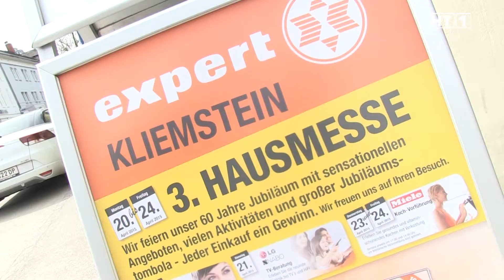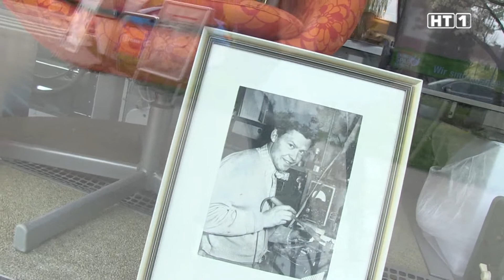Hausmesse bei Kliemstein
Vom 20.04 bis 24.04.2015 bei Elektro Kliemstein in Bad Schallerbach.

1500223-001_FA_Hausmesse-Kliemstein